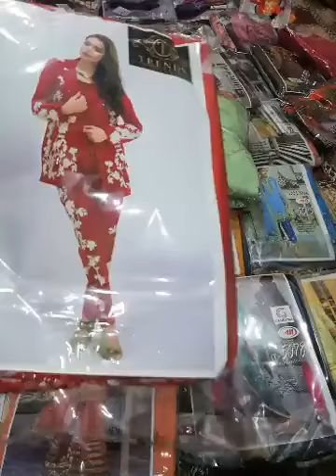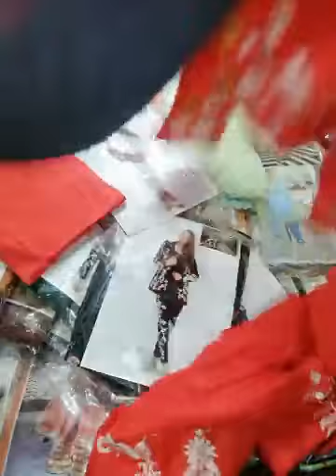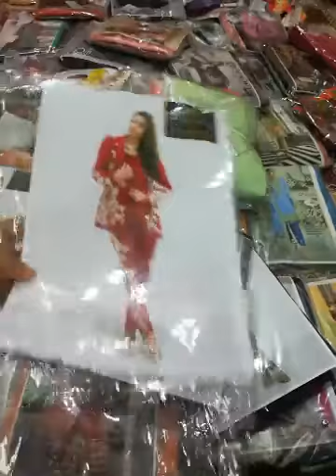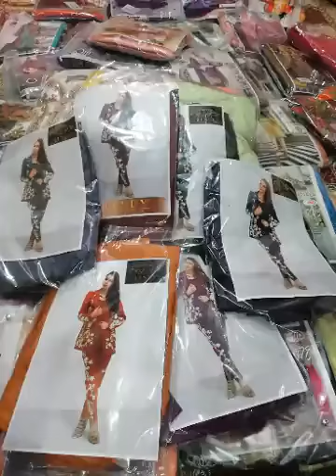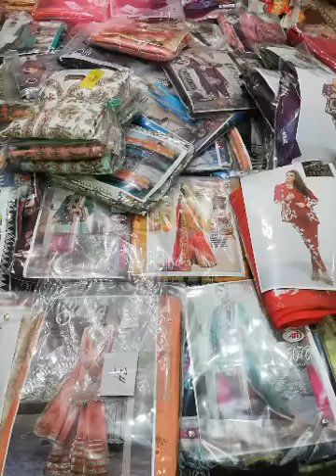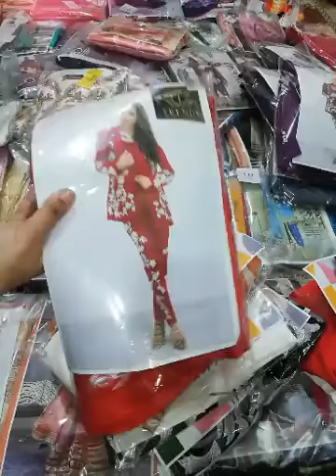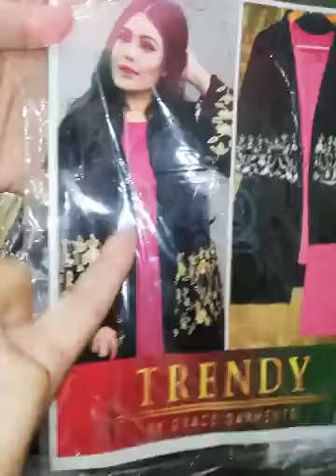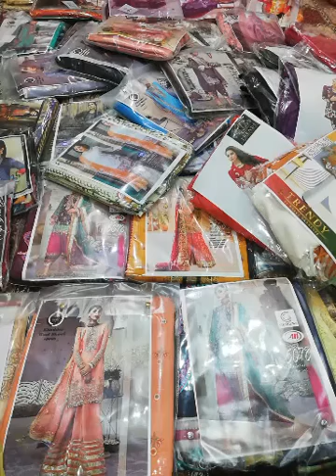Stitched kurties ND 2 pc